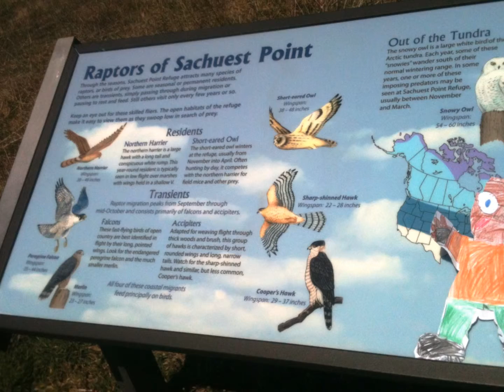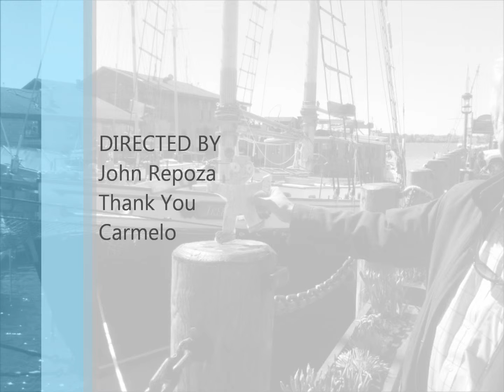flat Joe.wmv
Flat Joe's trip to Rhode Island